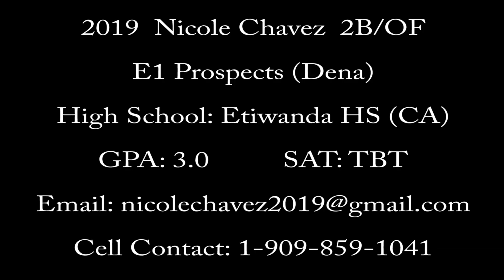2019 Nicole Chavez 2B/OF ~ E1 Prospects Dena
Fastpitch Prospect 2019 Nicole Chavez 2B/OF.